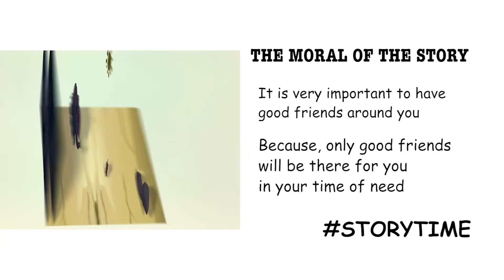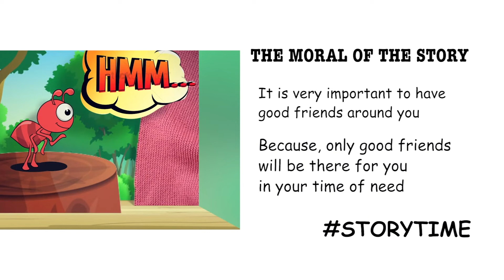The Ant & The Elephant _ ENGLISH African folktales _ STORY TIME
Hi Guys
This is an amazing Folktale about The Ant & The Elephant

The Moral of the story is It's important to have good friends, cause only good friends will stick with you in your time of need!